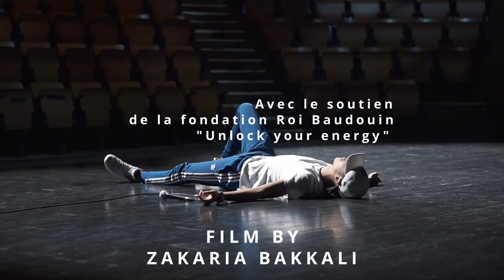Rebel Generation (Zakaria Bakkali, 2022) : Les Toiles #18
Sortir le cinéma des salles pour rendre accessibles les films et créé la rencontre avec les personnes en situation de précarité et les sans-abris.

Projection à DoucheFLUX, Bruxelles
Vendredi 10 mars 2023 à midi
Cette nouvelle projection de mars a lieu dans le cadre du festival A Films Ouverts.

Le film est centré sur une quinzaine de jeunes du quartier Dailly. Ils se font appeler « les 4 bancs ». Ils ont élu leur territoire aux abords du théâtre la Balsamine.
Ils y chantent leur rage, performent bruyamment leur sentiment d'exclusion, pendant qu'à l'intérieur, des artistes travaillent doucement.
L'extérieur et l'intérieur du théâtre : deux mondes qui se côtoient, sans se rencontrer...où à peine...
C'est alors qu'émerge l'idée de ce documentaire pour rendre les murs plus poreux entre nous, tenter une première ouverture, ouvrir une première brèche. Le début de quelque chose ?

"4B Rebel Generation" de Zakaria Bakkali, 2022, 54', vf.
avec Amine, Yassine, Baba, Manu, Imrane, Mehdi, Hamza, Halil, Soso, Skyzo Artiste rap Edgard.

La projection réunit les bénéficiaires du centre de jour et toute personne souhaitant y participer.
Entrée libre.

**Séance co-organisée par DoucheFLUX et EmpreinteS dans le cadre de son activité Les Toiles en collaboration avec le festival A Films Ouverts et le soutien du CSEM et du Centre du Cinéma et de l'Audiovisuel de la FWB.